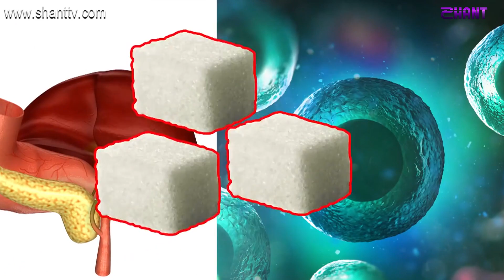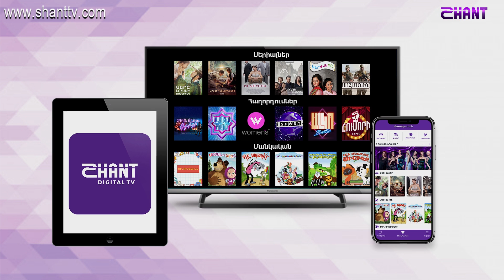Առավոտը Շանթում - Ուտել քաղցր, թե ոչ